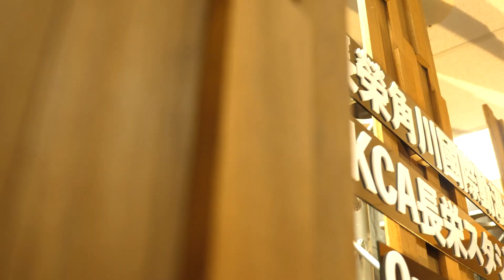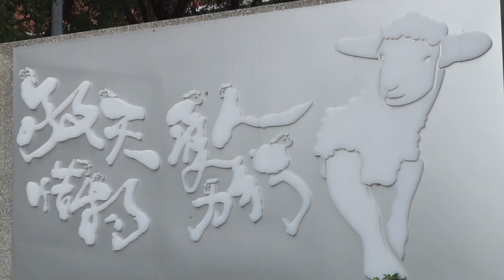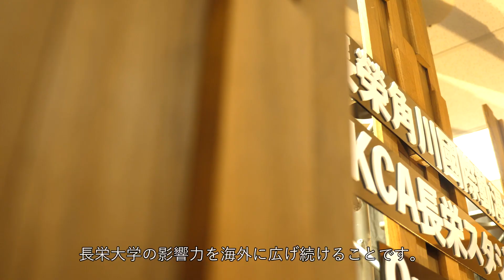2019 長栄大學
長栄大學は国際化した学習環境を構築するとともに、様々な国際会議を開催し、国際間の学術同盟と協力を促進しています。学生は国際観を開拓し、国際的な物事を理解し、自己の充実を図り、必要な時は自分の得意な力を発揮して、順調に国際社会の軌道に乗ることができます。